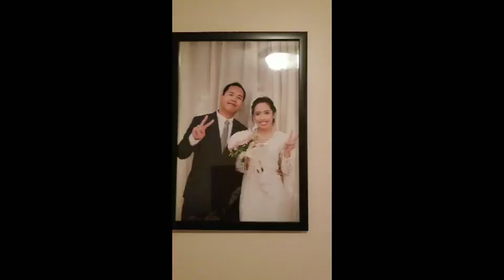SPELLING BEE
Tagisan ng mga talino, pigaan ng mga utak